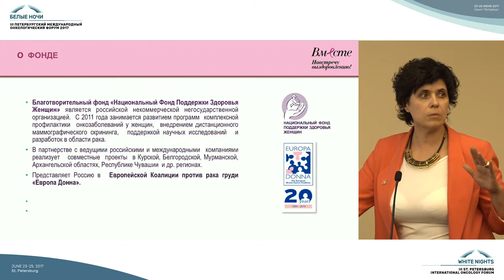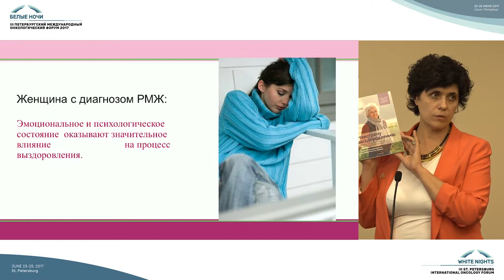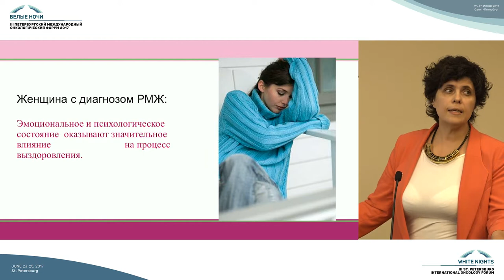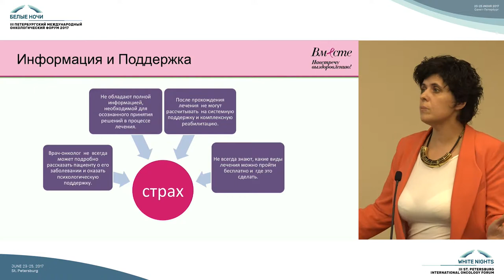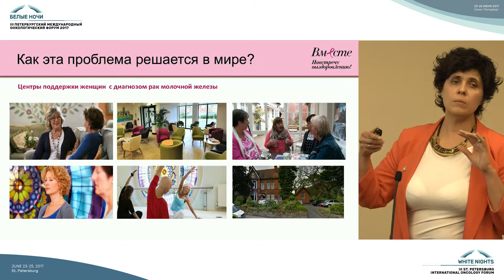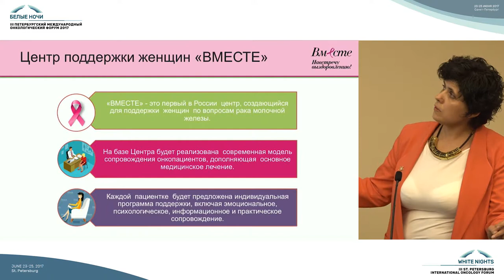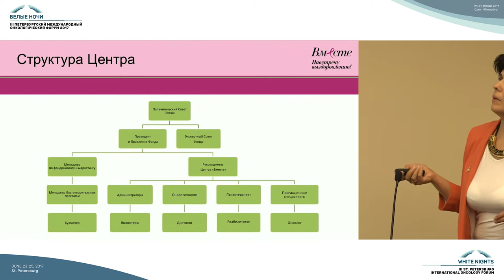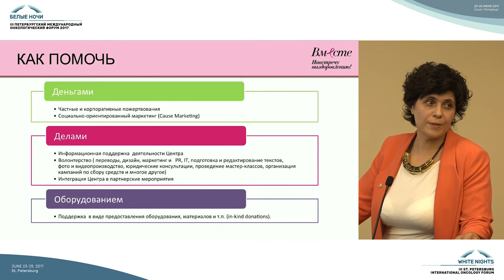Эффективная коммуникация врача и пациента. Национальный Фонд Поддержки Здоровья Женщин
Оксана Александровна Молдованова (Москва)